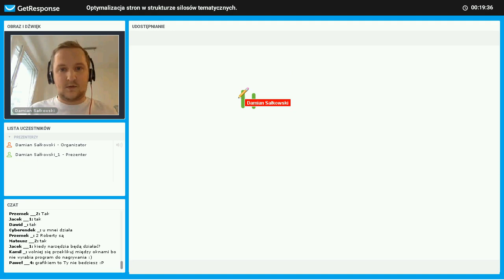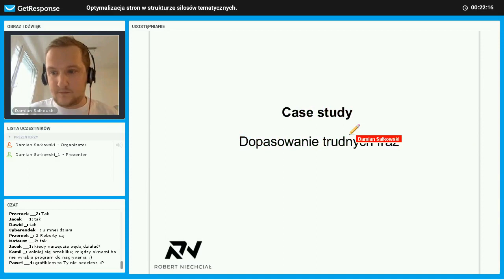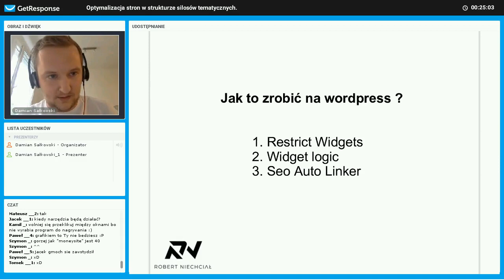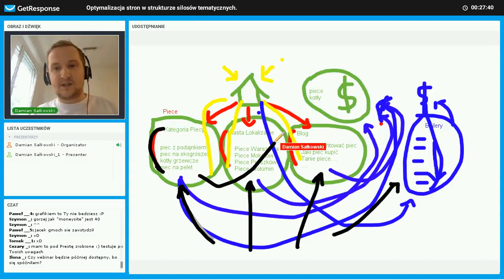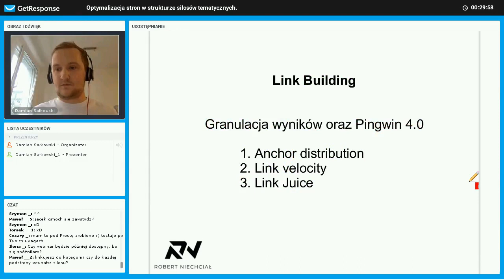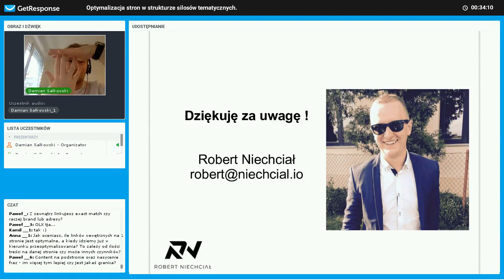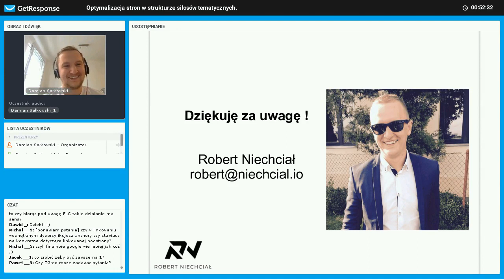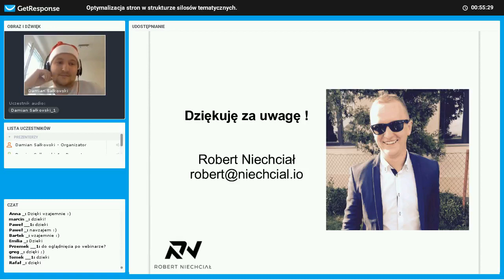Optymalizacja stron w strukturze silosów tematycznych – Robert Niechciał [WEBINAR]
👋 Cześć! Oglądasz webinar Senuto z dnia 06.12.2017 na temat optymalizacji stron w strukturze silosów tematycznych. Prowadził go nasz zaprzyjaźniony specjalista SEO – Robert Niechciał.

🚀 Senuto to kompleksowe narzędzie wspomagające działania SEO.